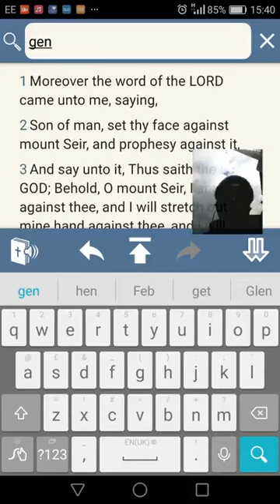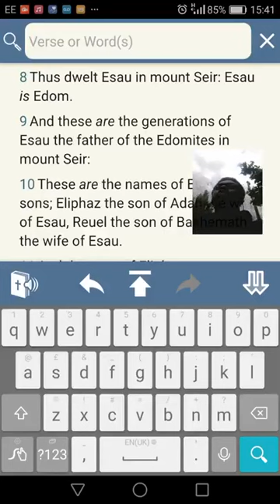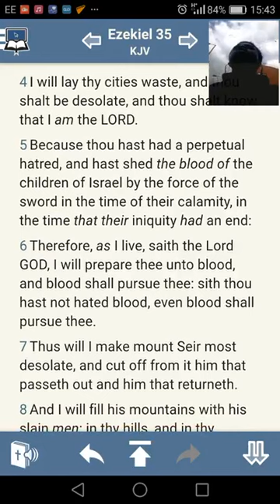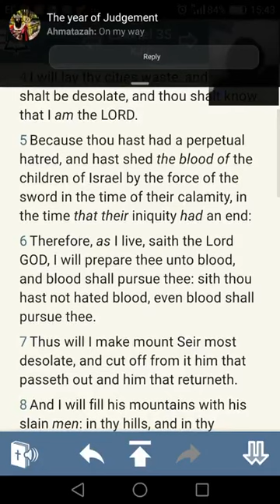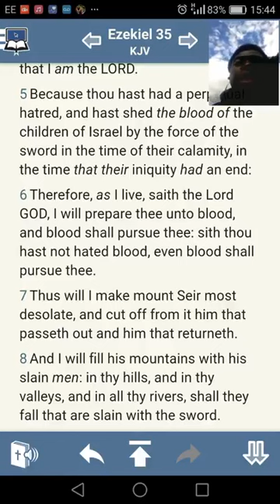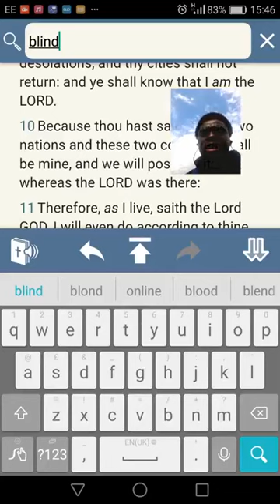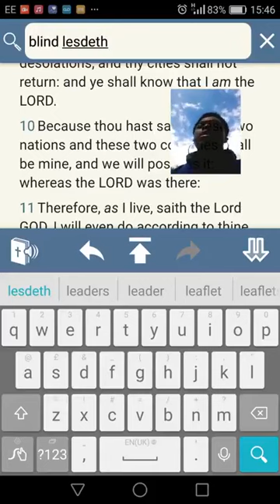RE: IUIC Don't Prophesy Against Esau (GMSPrisonersOfHope)